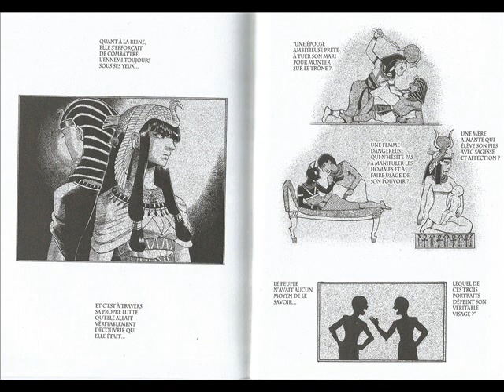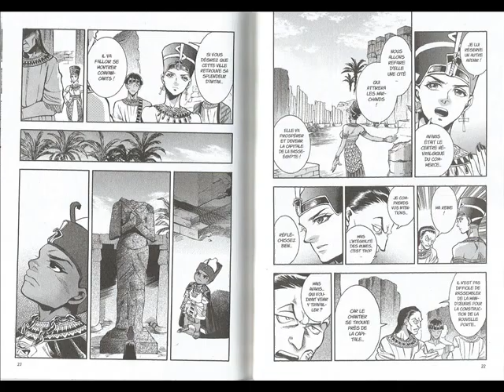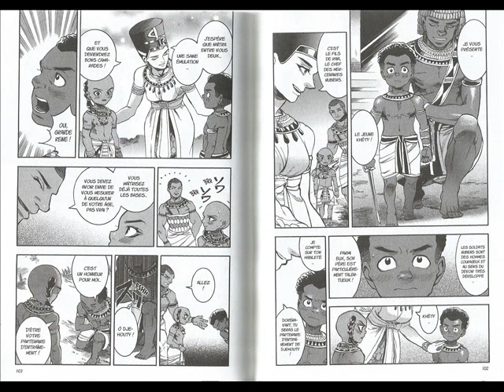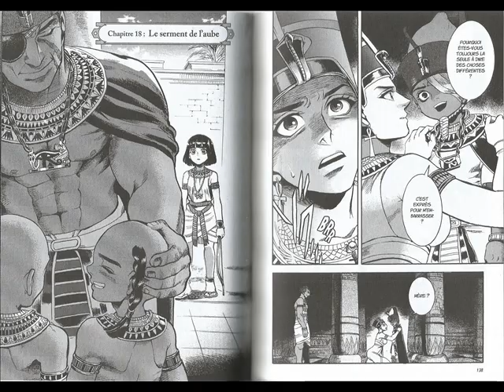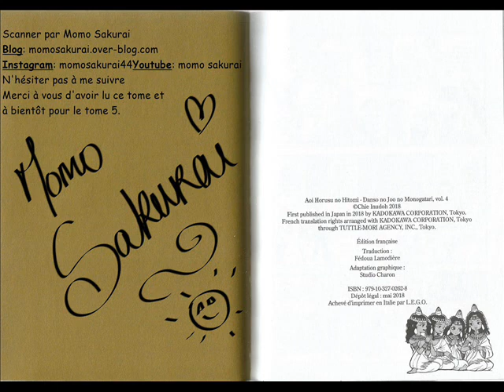Reine d'Egypte tome 4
Reine d'Egypte tome 4 de Chie Inudoh chez Kioon.
Bonne Lecture.